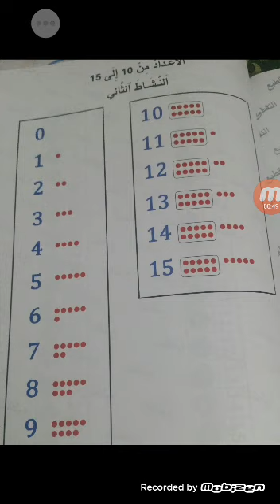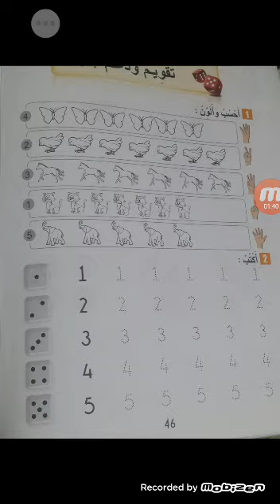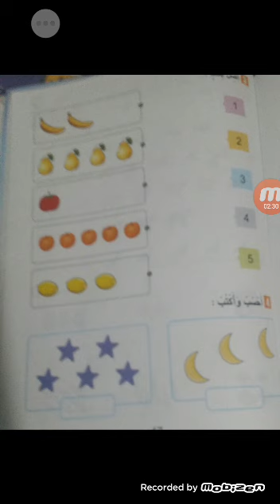مراجعة في مادة الرياضيات مستوى الأول أولي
قراءة الارقام مع انجاز بعض التمارين الخاصة بالأعداد التي تعرف عليها الأطفال خلال السنة الدراسية